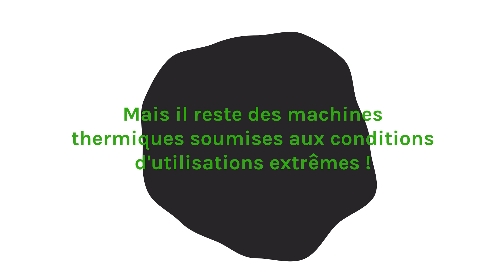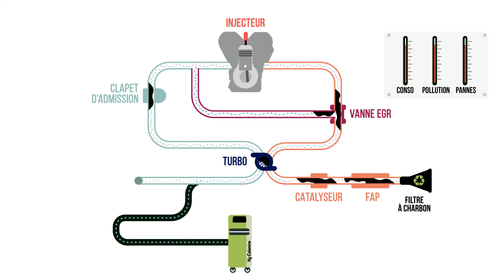Hy-Carbon CONNECT, la révolution du décalaminage hydrogène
Le décalaminage à l’hydrogène de FlexFuel, technologie écologique de dépollution moteur sans additif chimique, s’impose en France et en Europe comme une solution évidente à une problématique d’encrassement des moteurs de vos clients.

Innovation technologique, Hy-Carbon Connect offre de nouvelles fonctionnalités et permet d’améliorer encore l’expérience client par un service personnalisé de dépollution moteur. Avec trois brevets mondiaux déposés, Hy-Carbon Connect, fruit de quatre ans de R&D, se veut une réponse aboutie à une attente du marché.